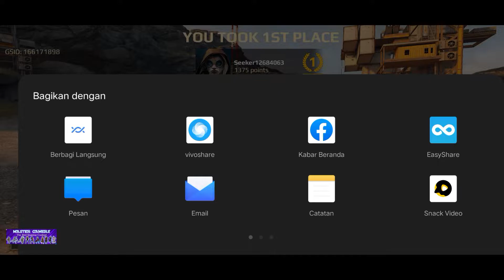Inikah Game PC Grafik Dewa? Wajib Main di Android! Crossout Mobile Indonesia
Link Daftar Harga & Promo Dealer Mobil Toyota Banjarmasin👇🏻

Membangun mesin pertempuran unik Anda sendiri dan menang dalam pertempuran PvP menarik!

Crossout mobile adalah game aksi pasca-apokaliptik legendaris dengan pertarungan tim waktu nyata.

Dunia pasca-apokaliptik yang gila telah berubah menjadi medan perang yang sangat besar. Perampok tak kenal takut di kendaraan bersenjata mematikan berjuang untuk sumber daya dan dominasi. Bangun monster full-metal Anda sendiri dan ubah musuh Anda menjadi rongsokan dalam perang pasca-apokaliptik!

*** BERTARUNG DALAM TIM *** Bergabunglah dalam pertempuran PvP untuk pemain 6v6 atau ambil bagian dalam mode PVE. Buat atau bergabunglah dengan klan dan mainkan dengan teman-teman. Pertempuran pasca-apokaliptik yang kejam akan menunjukkan siapa pengemudi terbaik!

*** MEMBANGUN KENDARAAN UNIK ANDA*** Kendaraan lapis baja berat, kereta gesit, gerobak serba guna, atau robot tempur – ciptakan kendaraan yang sesuai dengan gaya permainan Anda. Modifikasi kendaraan tempur Anda dengan suku cadang baru yang bisa Anda dapatkan dalam mode PVE dengan menghancurkan bot atau dalam mode PVP dengan mengalahkan pemain lain. Ratusan bagian dan jutaan kombinasi!

*** MODEL KERUSAKAN UNIK *** Tembak bagian mana pun dari kendaraan musuh – lumpuhkan atau biarkan tanpa pertahanan. Ambil posisi penembak jitu dan tembak musuh dari jauh, atau terlibat dalam pertempuran jarak dekat. Pisahkan musuhmu!

*** ARSENAL SENJATA BESAR *** Senapan mesin, peluncur roket, meriam kaliber besar, dan bahkan minigun. Pilih senjata apa saja dan gabungkan untuk mencapai kekuatan maksimal.

*** FAKSI*** Insinyur, Pengembara, dan lain-lain. Berjuang di bawah bendera kelompok pasca-apokaliptik yang akan memberi Anda bagian baru dan keterampilan khusus!

*** GRAFIS MENAKJUBKAN*** Efek spektakuler, pemandangan indah di arena permainan, dan suasana pasca-apokaliptik. Jelajahi banyak arena pertempuran yang berbeda untuk mendapatkan keuntungan dari lawan Anda. Ambil posisi penembak jitu dan tembak musuh dari jauh atau terlibat dalam pertempuran jarak dekat!

***ACARA GAME REGULER*** Ikut serta dalam acara unik dalam game, dan dapatkan hadiah langka dan pengalaman ekstra untuk menyelesaikannya! Buka cakrawala baru dan menarik dalam game!

*** SELESAI DI TEMPAT PERTAMA *** Pertempuran melawan pemain sungguhan dalam mode PVP dari seluruh dunia. Pembaruan rutin dan kendaraan baru tidak akan membuat Anda bosan. Undang teman Anda dan bertarung bersama dalam perang untuk bertahan hidup! Menjadi pahlawan paling berani di dunia pasca-apokaliptik!